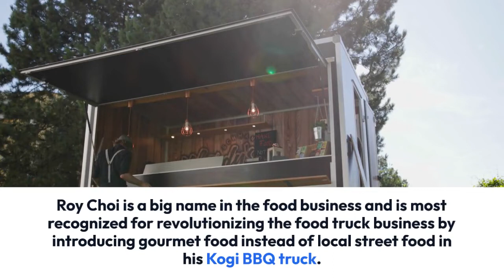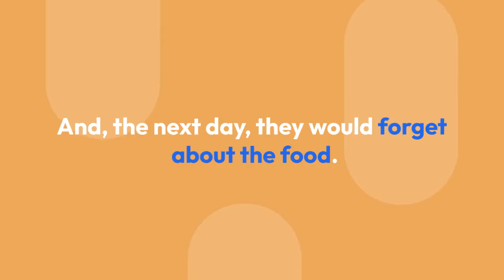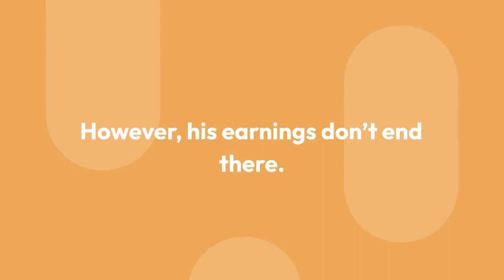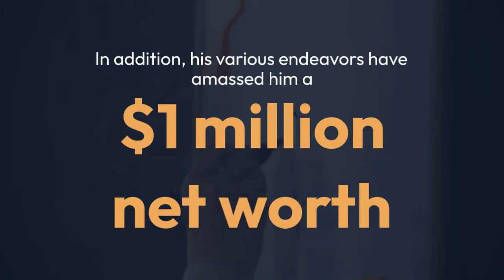All About Chef Roy Choi's Wife, Children & Net Worth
Because food connects us all, Yahoo Life is serving up a heaping plateful of table-talk with people who are passionate about what's on their menu in Deglazed, a series about food.

Celebrity chef Roy Choi is all about food that feels like home: simple delicious dishes that are the best in their class. Choi, who stars alongside actor Jon Favreau in The Chef Show and is credited with being one of the fathers of American food truck cuisine, believes food should be intentionally crafted and memorable, and the notion began for him practically at birth.

"Food has been an integral part of my life — my whole life — ever since I was born," the 52-year-old founder of Kogi Korean BBQ, a fleet of Korean-Mexican fusion-serving food trucks, tells Yahoo Life. "I don't think I ever even had baby food growing up. I always had aunties in my house — my house was just always in motion, whether it was pickling or fermenting or slow cooking or roasting — it never stopped."